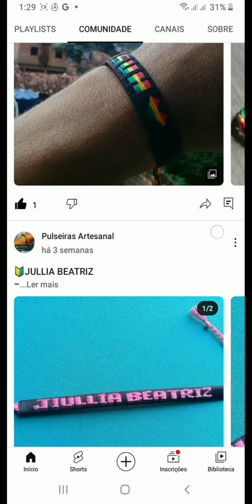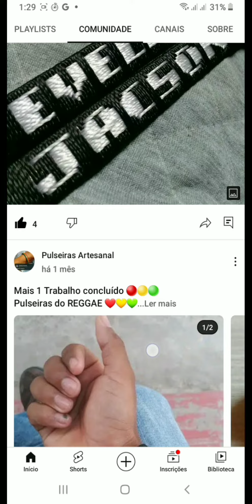⭕ PULSEIRAS com NOME em Comunidade aprenda | Pulseiras Artesanal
📌NESSE VIDEO ESTAREMOS ENSINANDO COMO CONFECÇIONAR SUA PRÓPRIA PULSEIRA. UTILIZANDO UMA AGULHA

Principal MATERIAL :

✓ AGULHA
✓ LINHAS DE CROCHÊ
✓ FITA de FIBRA PLÁSTICA
✓ TESOURA
✓ FITA METRICA
✓ PREGADORES

( mãos a obra )